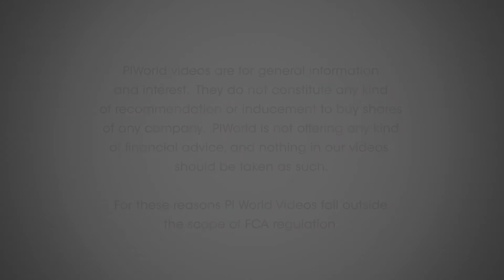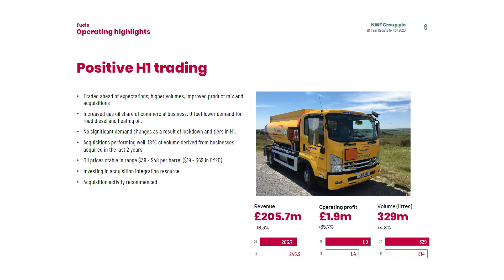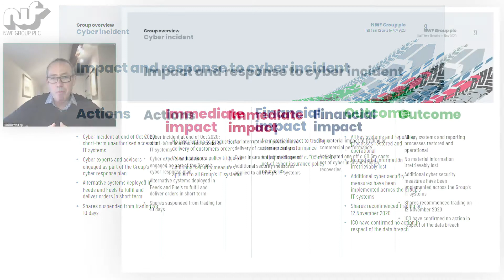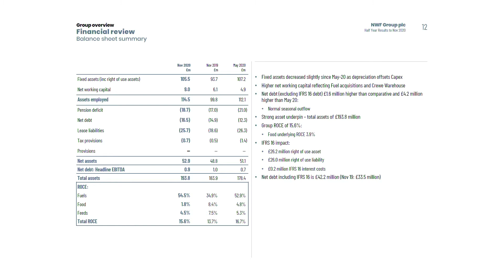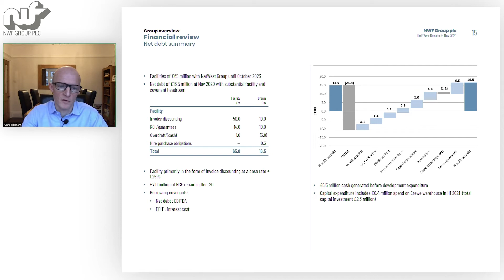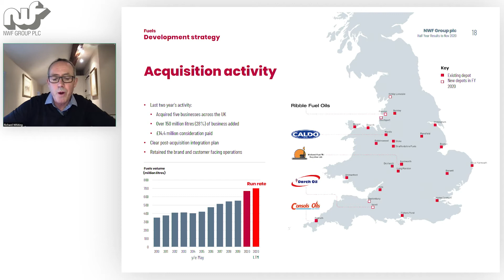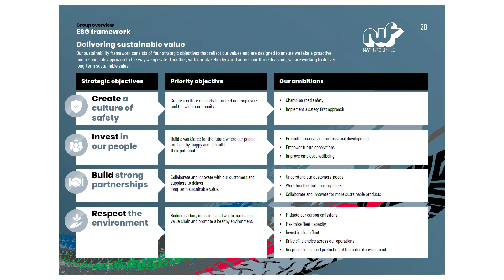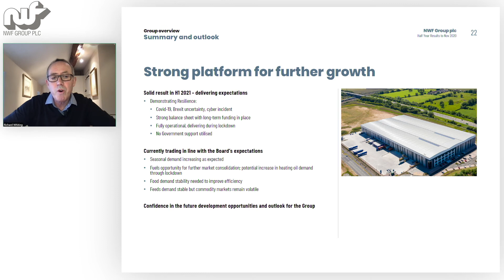NWF Group (NWF) – interim results analyst presentation 2.2.21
Richard Whiting, Chief Executive & Chris Belsham, Group Finance Director present NWF's interim results (to 30.11.20), to analysts, on 2nd Feburary 2021.

Richard Whiting, Chief Executive
00:00 Start
00:17 Introduction
00:47 Results summary
01:46 Impact and response to COVID-19
02:47 Fuels highlights
03:50 Food highlights
05:12 Feeds highlights
06:37 Impact and response to Cyber incident

Chris Belsham, Group Finance Director
07:42 Financial highlights
07:50 Income statement
09:23 Balance sheet
10:31 Pension
11:36 Cash flow
12:08 Net debt

13:17 Strategy summary
14:23 UK fuel market
14:40 Acquisition activity

16:36 Acquisition process

19:14 ESG framework
21:02 The NWF proposition
22:04 Summary and outlook

23:11 Q&A

NWF Group plc is engaged in the manufacture and sale of animal feeds, the sale and distribution of fuel oils, and the warehousing and distribution of ambient groceries. The Company operates through three segments: Feeds, Food and Fuels. The Feeds segment is engaged in the manufacture and sale of animal feeds and other agricultural products. The Food segment is engaged in warehousing and distribution of clients' ambient grocery and other products to supermarket and other retail distribution centers. The Fuels segment is engaged in the sale and distribution of domestic heating, industrial and road fuels. The Company's subsidiary, Boughey Distribution Limited, is engaged in warehousing and food distribution. Its subsidiaries, NWF Agriculture Limited, S.C. Feeds Limited, New Breed (UK) Limited and Jim Peet (Agriculture) Limited, are engaged in animal feedstuffs and seeds supply. Its subsidiaries, NWF Fuels Limited and Staffordshire Fuels Limited, are engaged in fuel distribution.